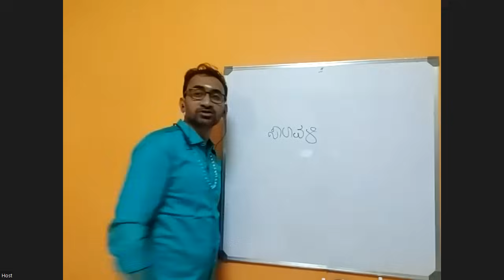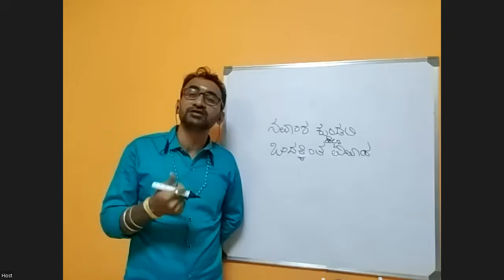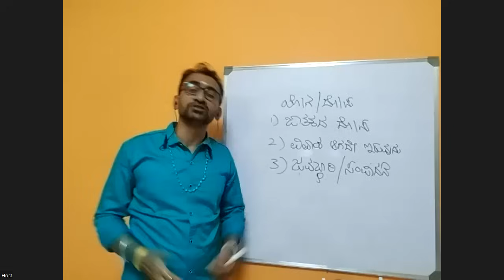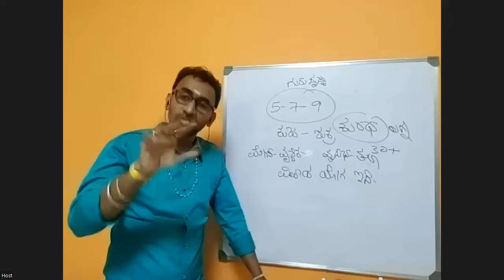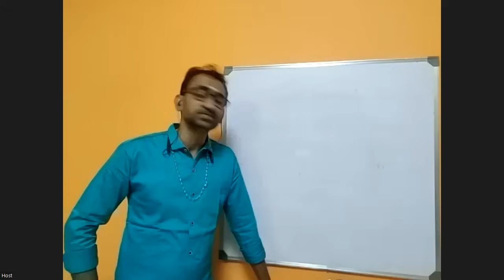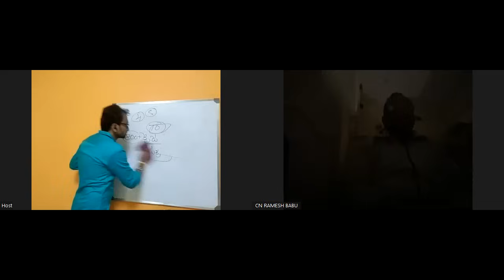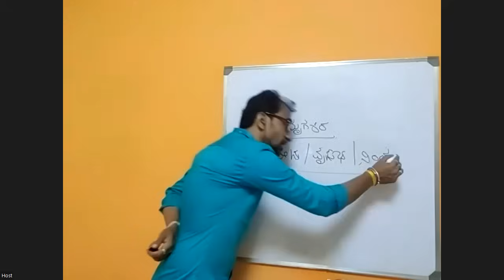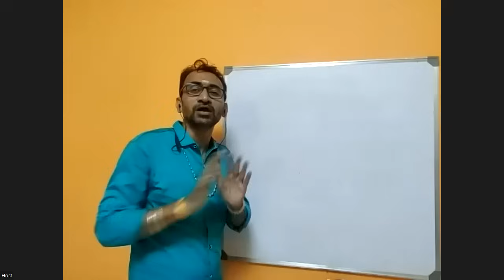Introduction to Marriage Sutras | KaliSuta PraveenGuruji | GuruBhakti Jyotish | Simple Solutions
Guruji is giving brief Introduction to Marriage Sutras, its a upcoming class which is very much needed for all those Astrologers and who have interest in Astrology also. Do register to this class if you have interest on the topic to learn more about it.

Watch the full video for Easy, Simple and Helpful Solution which gives very greater results also suggest to those who are looking for such solutions, to watch this video and subscribe to our channel to overcome from any other life problems.

If you are looking for a solution on specific problem, let us know in comments. We will try to come with solution videos in near future.